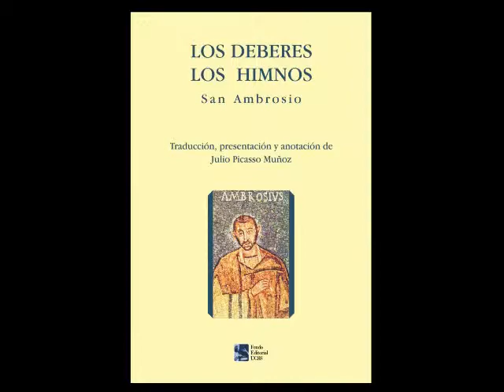WEBREPORT PRESENTACION DEL LIBRO SAN AMBROSIO LOS DEBERES LOS HIMNOS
La exposición Camino de Damasco, que se desarrolló en el Convento de San Francisco, sirvió de marco para la presentación de una de las últimas traducciones del Profesor Julio Picasso, San Ambrosio: Los Deberes, Los Himnos, editado por el Fondo Editorial de la UCSS, el viernes 17 de julio.

En la mesa de honor se encontró Mons. Lino Panizza Richero, Gran Canciller; el Prof. Carlos Bellina, experto en patrística y el RP. Donato Jiménez, profesor de Teología Fundamental; así como el Prof. Julio Picasso,  traductor de los textos.

El Dr. Bellina, analizó la publicación desde el punto de vista del trabajo de traducción. Para él la publicación es rara y extraordinariamente grata, porque desarrolla temas del cristianismo: «Es la primera traducción dedicada y minuciosa, realizada por un traductor adiestrado, donde las imágenes ambrosianas no pierden su imagen evocadora. De gran valor literario, Los Deberes es un magnífico ejemplo de cómo éste tipo de obras deben ser traducidas, siendo altamente recomendada su lectura, por lo amena», puntualizó.

En opinión del R. P. Jiménez, el esfuerzo editorial es importante. Para él «la obra de San Ambrosio es una  obra original, pese a ser un  texto inspirado en un homónimo de Cicerón.  El texto de San Ambrosio es más bien un manual de conducta, sobre lo bello y lo conveniente, donde la conducta demuestra lo que el interior contiene».

El libro se encuentra disponible en las librerías locales.